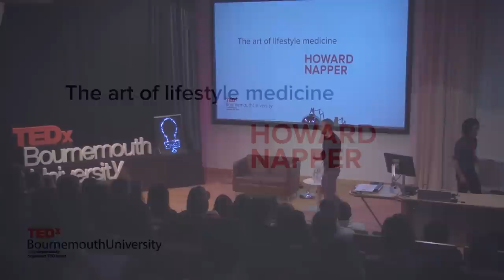The art of lifestyle medicine | Howard Napper | TEDxBournemouthUniversity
It seems to be widely assumed that our adult lives are governed by the depressing fact that physical degeneration inevitably kicks in somewhere around our early 30’s, and then inexorably continues until our demise somewhere later in life. So you might be pleasantly surprised to discover that reality is very different.

In his talk, lifestyle practitioner Howard Napper explores the fascinating notion that the human body is less a permanent structure and more a regenerating organism that exists in a constant state of flux, where old cells are constantly being replaced by new cells. And how our lifestyle, and the moment-to-moment choices we make can affect this biological remodelling for better or worse.

Howard is a lifestyle practitioner and a popular yoga teacher who has sold close to four million yoga DVD’s over ten titles. He has collaborated with several big brands including Kellogg’s Special K, GMTV, Boots and WH Smith. Howard has also co-authored a bestselling book, and writes for a number of magazines. He is often seen on TV and is the host of ITV2’s Simply Yoga with Howard Napper.